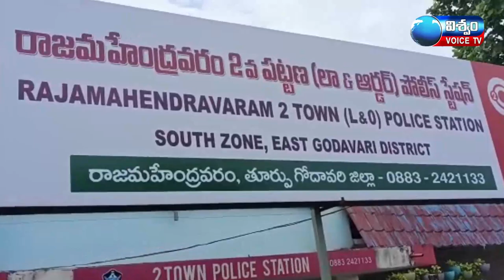రాజమహేంద్రవరం స్థానిక రెండోవ పట్టణ పోలీస్ స్టేషన్లో జరిగిన పాత్రికేయుల సమావేశం